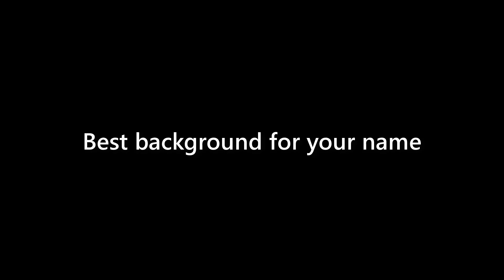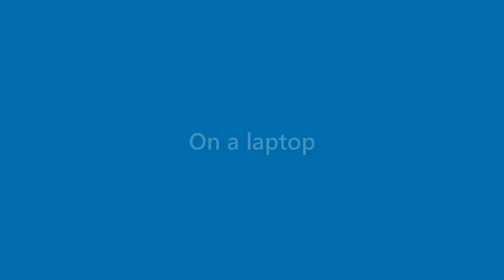Brent Cortez - appearance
Name Look - Brent Cortez - appearance. In this video we present "Brent Cortez" name look and feel in various scenarios.
This video will cover:
How does "Brent Cortez" look as a personal letterhead?
How does "Brent Cortez" look on a business card?
How does "Brent Cortez" look on a computer/laptop screen?
How does "Brent Cortez" look with different background colors?
How does "Brent Cortez" look with various fonts?